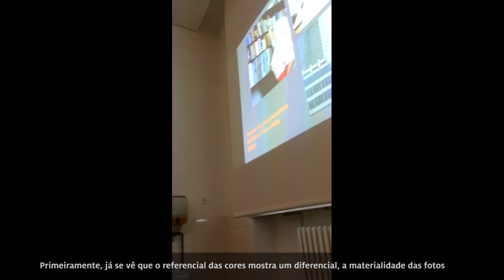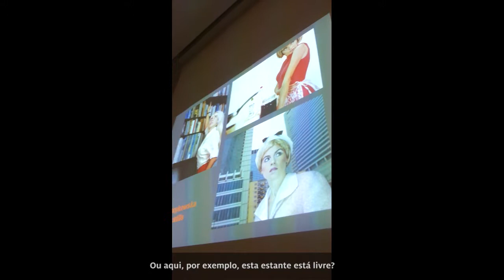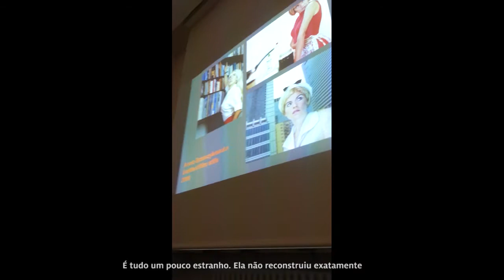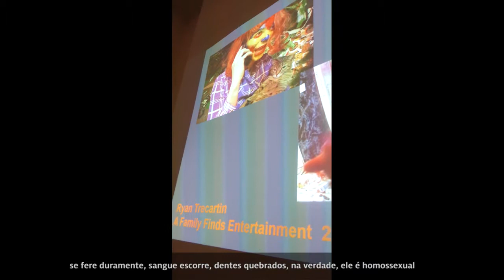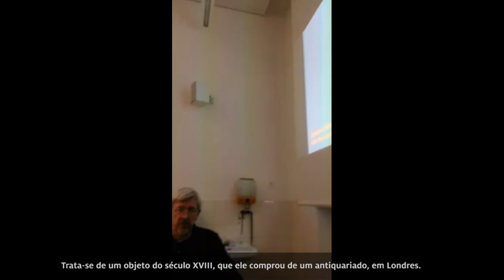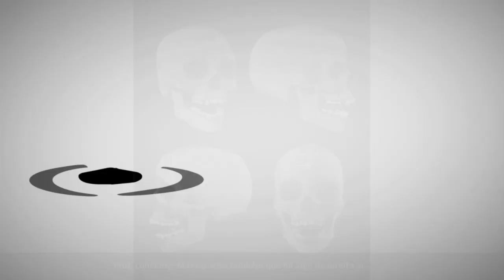Ludeking Aula 06 - Arte Contemporânea (Prof. Rodrigo Paiva) - Artes Visuais EaD/UFES